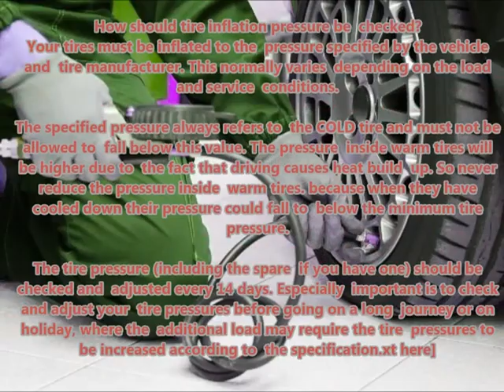PEUGEOT 5008 2009 09 Recommended correct air tire pressure proper right inflate tires maintaining